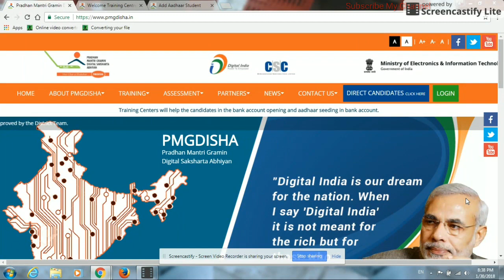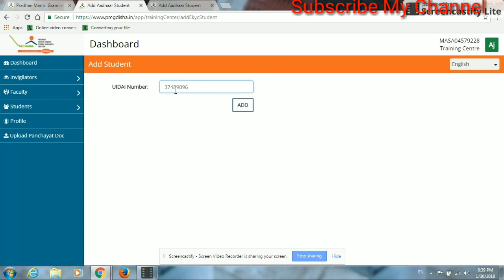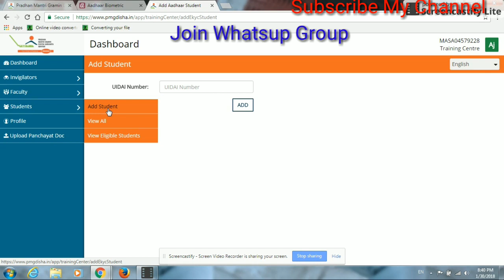PMGDISHA NEW UPDATE ADD STUDENTS RELATED स्टूडेंट्स को ADD करे देखे इस वीडियो में।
PMGDISHA NEW UPDATE ADD STUDENTS RELATED DATE-30/01/2018 स्टूडेंट्स को ADD करे देखे इस वीडियो में।

Add करे स्टूडेंट्स को add स्टूडेंट्स का ऑप्शन PMGDISHA में हुआ ADD करे स्टूडेंट्स को ADD।।
PMGDISHA नई UPDATE